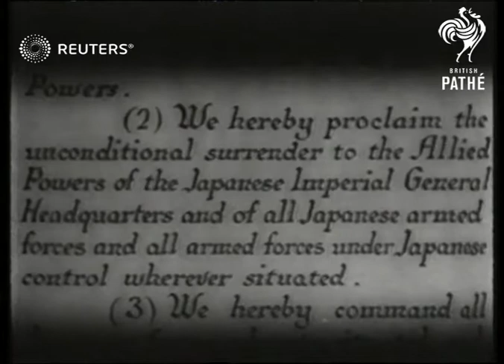Admiral Totsuk surrenders to U.S. Admiral MacArthur in Tokyo Bay (1945)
Japanese forces surrender to Allied forces onboard the U.S.S. Missouri

SLATE INFORMATION: Surrender signed in Tokyo Bay

JAPAN: Tokyo Bay:
EXT/INT

AMERICA. NAVAL. Shots of U.S. warships in Tokyo Bay. Surrender being signed on U.S.S. MISSOURI.

ARMISTICE For Jap surrender in Tokyo

CHINA. Chinese representative signs Jap surrender document on U.S.S. Missouri in Tokyo Bay.

DOOLITTLE, Mjr.(General) Arriving onboard U.S.S. Missouri in Tokyo Bay To witness signing of surrender document.

JAPAN. U.S. airborne forces land on Atsugi airfield near Tokyo Map of Southern Honshu. U.S. troops disembarking at Yokosuka,Ad.Totsuko surrenders to Ad. Carney.Jap warships in Tokyo Bay.

JAPAN-NAVAL Battered remains of 'Nagato',members of crew on surrender in Tokyo Bay.aftersurrender. Miget subs,& pocket destroyers.

MACARTHUR. GEN. DOUGLAS. Arriving on board 'Missouri' in Tokyo Bay. Speech before Jap envoys sign surrender. Signing himself (using tow pen gives one to Gen. Wainwright, the other to Gen Percival

MAPS. Map of Southern Honshu.

MISSOURI U.S.A. IN TOKYO BAY.Gen. Wainwright arriving onboard,followed by Gen. Doolittle, lastly Gen, MacArthur.Jap envoys arriving onboard.Speech by MacArthur.Foreign Minister Shigemitsu signing surrender. Gen Umezu signs. MacArthur signs. (ON deck). Chinese & Russian reps: sign.

PERCIVAL LT.GEN. (General/Officer Commanding Malaya). Receiving pen from Gen MacArthur with which he signed second half of his name on surrender document on U.S.S. Missouriin Tokyo bay.

RUSSIA. Russian representative signs Jap surrender document on U.S.S. Missouri, in Tokyo Bay.

SUBMARINES. Jap 'Midget subs' in Tokyo Bay after surrender.

WAINWRIGHT. Gen. U.S. Arriving onboard U.S.S. Missouri in Tokyo Bay, to witness Jap surrender. Receiving from MacArthur the pen with which he signed first half of his name on the surrender document.

WWII, World War II, Second World War, Japan, Japanese, Allied, surrender, Wainwright, prisoner, Doolittle, Douglas Admiral MacArthur, Russia, Potsdam, Potsdam Declaration, USA, United States of America,
Background: Japanese forces surrender to Allied forces onboard the U.S.S. Missouri